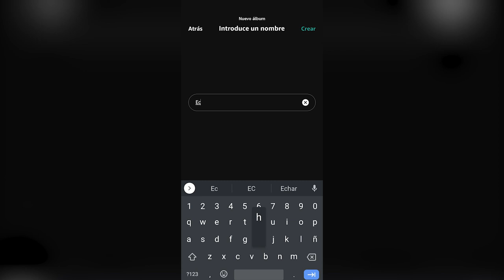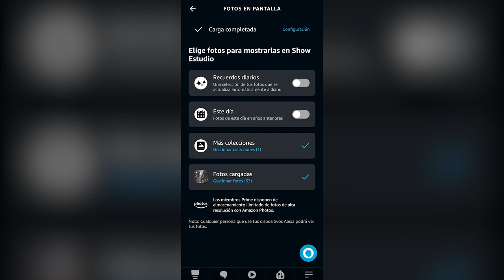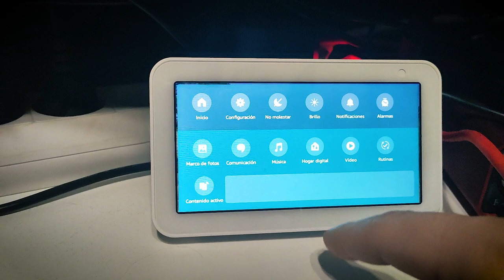Tus FOTOS en AMAZON ECHO SHOW | ECHO SHOW como MARCO DIGITAL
En este vídeo os muestro como usar nuestro Amazon Echo Show como marco digital para que muestre nuestras fotos.

Compra ya el Echo Show 5

Dispositivos que vimos en el canal o que recomiendo:

*Dispositivos Amazon Alexa*
🛒Echo Flex
🛒Echo Auto
🛒Echo Show 5
🛒Echo Show 8
🛒Echo Dot 3
🛒Echo Dot 4

*Otros Dispositivos*
🛒Mi TV Stick
🛒Fire TV Stick
🛒Webcam 1080p AUKEY
🛒Sony a6400 (mi cámara actual)

(Usando estos enlaces estás apoyando este canal, GRACIAS)

Y si tienes alguna duda con la configuración de los dispositivos que vemos en el canal o con alguno de los tutoriales que realicemos y no sabes que más hacer para solucionarlo, puedes escribirme un email a